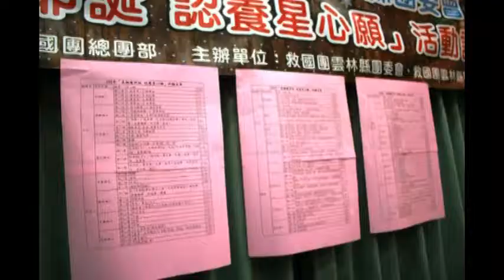Produce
救國團雲林縣團委會18日上午於該會大禮堂辦理「星願慶耶誕、認養星心願」贈與活動儀式，共來自6鄉鎮（斗六市、虎尾鎮、斗南鎮、莿桐鄉、林內鄉、大埤鄉）、25間學校、99位小朋友許下心願，全數獲得社會的溫暖認養。聖誕節是個象徵一年即將結束，在西方國家會連著新年一同慶祝，表示年度的結束和隔年度的開始，習俗上小朋友會向聖誕老人許願，在節日當天表現優良的小孩能收到聖誕老人的禮物，而在社會上各個角落均有弱勢或邊緣戶小朋友連許願的機會都沒有，而雲林縣救國團發起募集弱勢家庭學童的許願及開放民眾認養願望的活動，將資源投注在弱勢家庭學童，作為一年來努力上進的獎勵，鼓勵來年持續維持，並培養孩子飲食思源、延續善行的生活態度。雲林縣救國團主任委員李銘洲表示：感謝斗六市、虎尾鎮、斗南鎮、莿桐鄉、林內鄉、大埤鄉團委會等單位，會長率領幹部拜訪學校取得校方認同，協助募集弱勢家庭學童的聖誕願望(以金額1000元為限)，再透過網路邀請社會大眾認養願望，並定期於粉絲專頁公開進度，在前幾天終於媒合完畢，亦來自社會各界的善行義舉，讓許願小朋友都能實現他們的願望，也許期未來能奮發向上，成為社會中堅份子、回饋鄉里。而認養愛心善心人士來自四面八方，有花蓮玉里、台北、新北、桃園、台中、苗栗等，可見全台皆有有人善心人士；在過程中，有許多感人故事，例如：有位小朋友因家境清寒無法購買中國笛來學習演奏，其師長即贈送給他，而本次活動其願望即是希望能有中國笛可以還給師長；另外也有位小朋友很喜歡閱讀，可是長期讀書姿勢不正導致斜視，家中也因工作忙碌疏於照顧，此次許願即希望能配戴一副眼鏡，期許未來能逐步矯正讀書姿勢，救國團雲林縣團委會一直致力於公益服務活動，期許能以單位之力量，補公部門之不足，讓社會多一點愛和關懷。與會貴賓有 大埤鄉代表會主席陳秋慶、東和國小陳沼輝校長、石榴國小蔡正龍校長、成功國小楊麗娜校長、林中國小林志郎校長、教育部青發署雲林縣志工中心葉師張起凰夫婦、莿桐鄉團委會林月秋會長及多所國小主任、救國團雲林縣團委會總幹事葉慶壽及李明組組長輔導員多位參與。